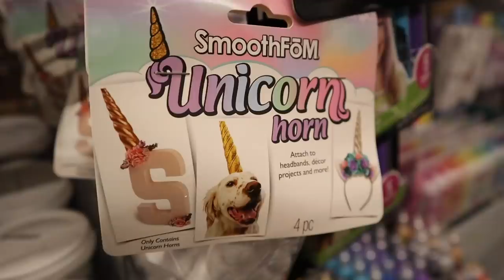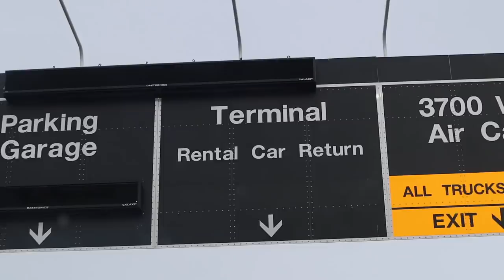My Brother came to visit!! (vlogmas day 14)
I put the wrong vlogmas day in the vid rip
In today's video:
-It snowed and made me happy
-preparing for our "party"
-I made oreo balls
-I picked up my brother from the airport!